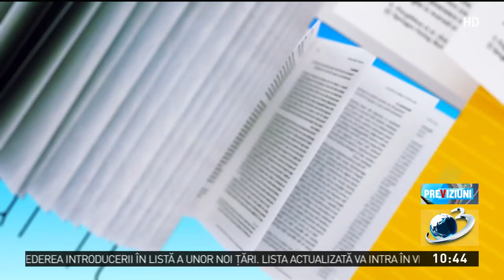Veste bune pentru bucureşteni! Teatrul Elisabeta vă aduce spectacole în aer liber